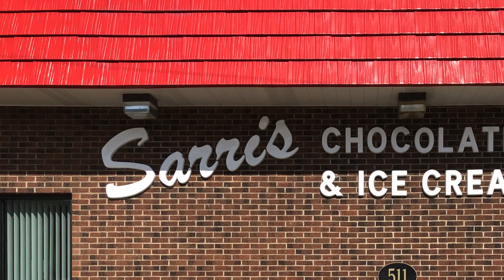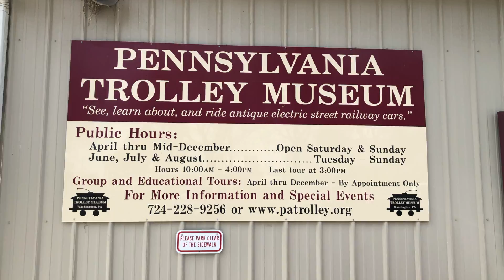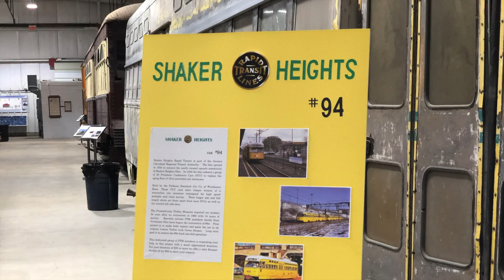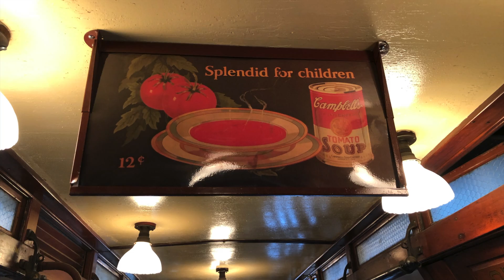Sarris Chocolate Factory and Pennsylvania Trolley Museum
Episode 7!
In this episode I took my family on a road trip to see Sarris Chocolate Factory and the Pennsylvania Trolley Museum during their Easter Bunny Event.